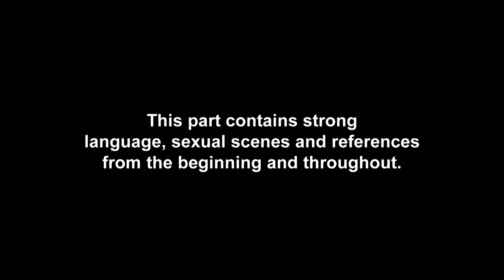EP #2 RECAP: Chloe Ferry & Nathan Henry's Massive Fight Over Boys | Geordie Shore 21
Chloe Ferry and Nathan Henry are known to have a lot of arguments, will they remain friends in Geordie Shore Series 21?